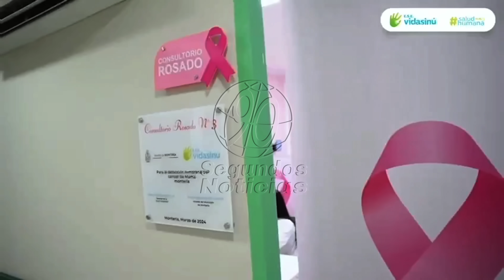🛑🎥“No la verás en noticieros y no es render...reprodúcelo” Presidente Gustavo Petro👇👇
👇Fue en Montería Córdoba, el pasado 20 de febrero de 2024. “Los monterianos necesitan una atención en salud que les dé dignidad, sobre todo enmarcada en la zona rural y para ello son importantes los centros de salud como el que hoy estamos poniendo al servicio de Morindó Central y los sectores aledaños”, así se lo expresó el alcalde de Montería a los habitantes de esta zona.👇
90 Segundos Noticias, Somos independientes, con neutralidad e imparciales, objetivos y honestos en su concepto estricto. Sin prejuicios, justos y equilibrados. ...

¡Gracias! 🌟🤝